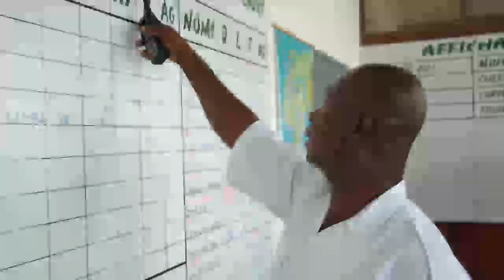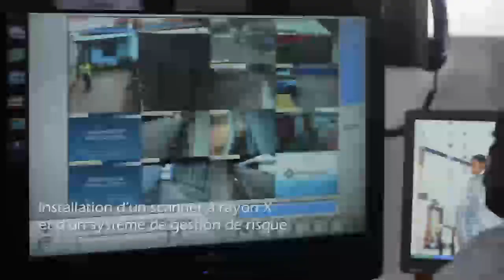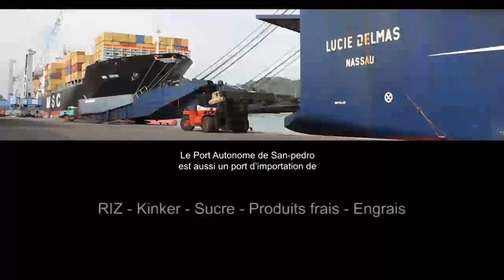PORT AUTONOME DE SAN PEDRO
Film institutionnel qui montre les atouts et les enjeux majeurs de la nouvelle orientation du Port Autonome de San Pedro